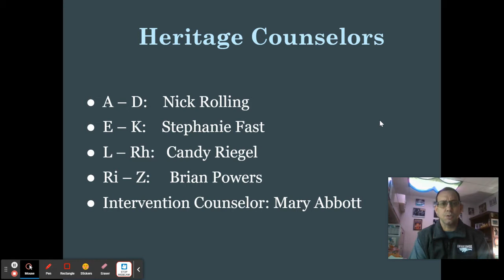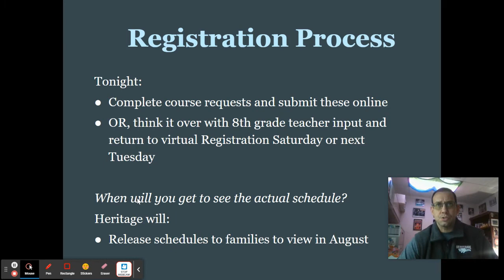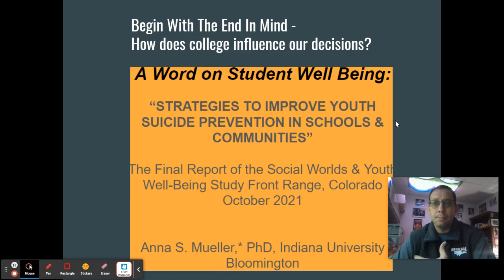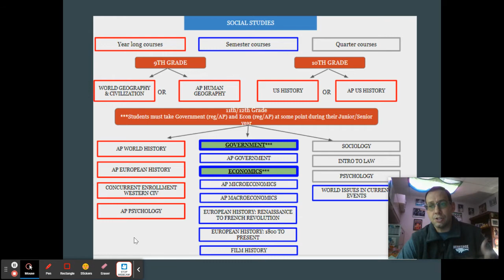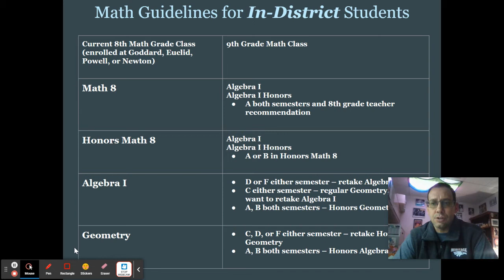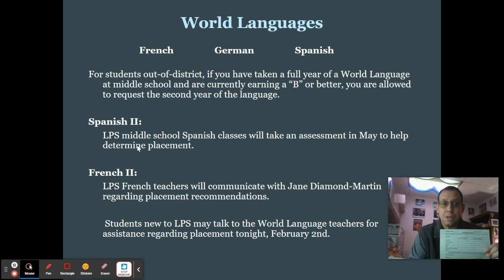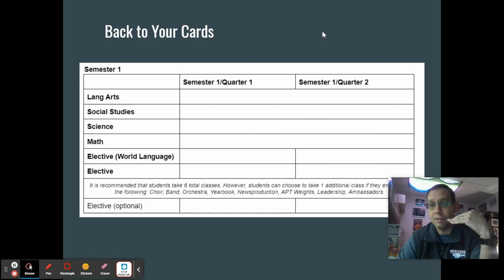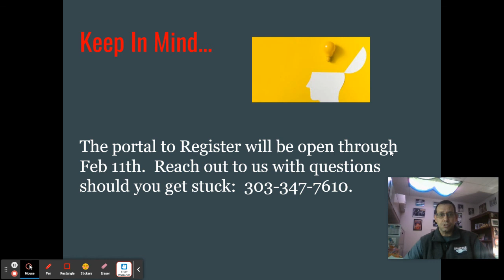8th Grade Registration 2022